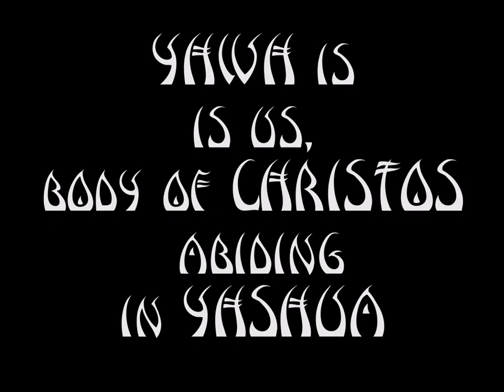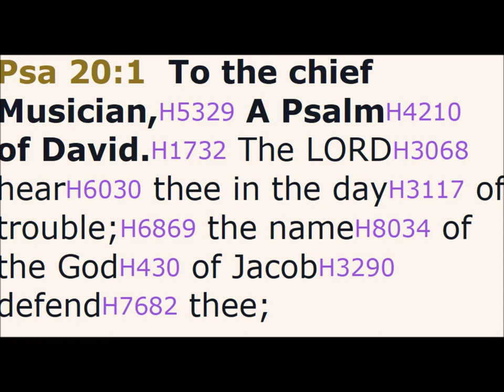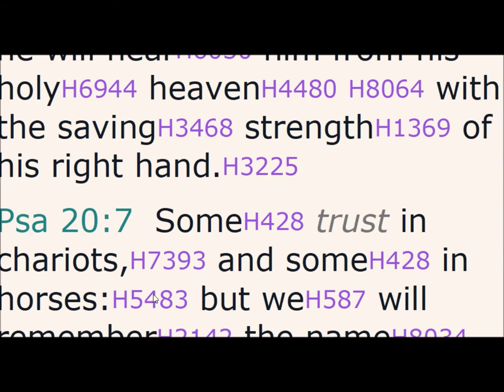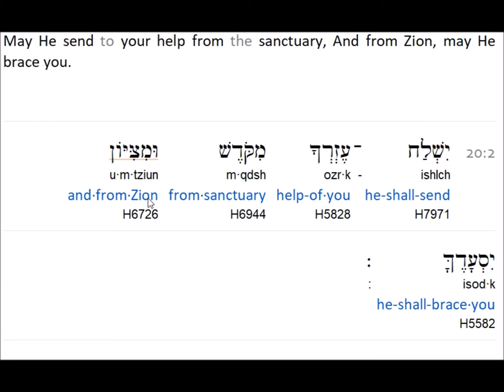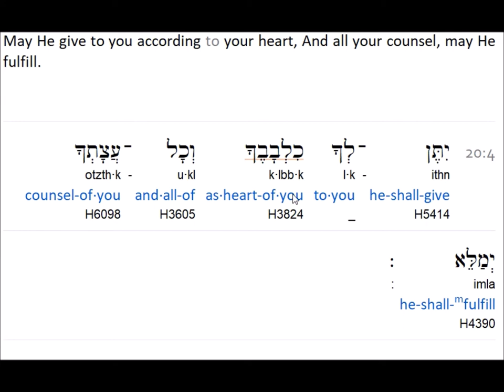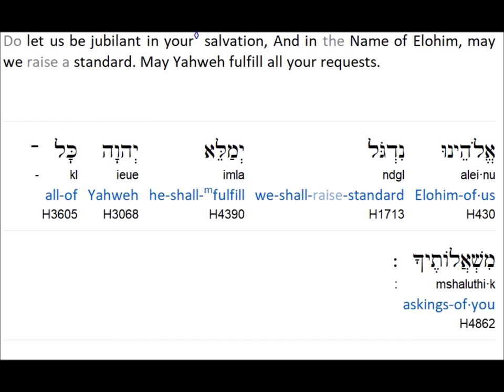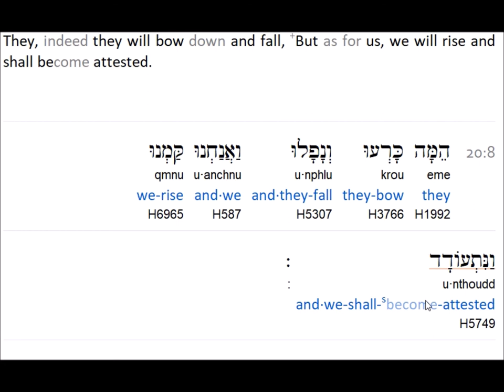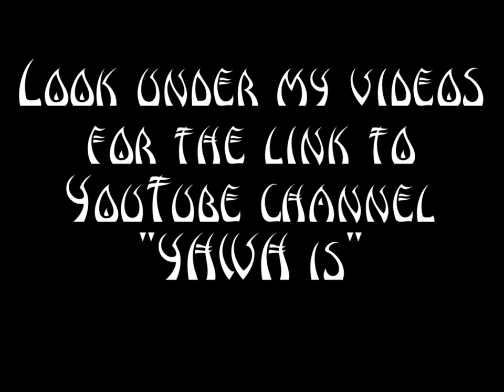Psalm 20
("like" and leave a comment )

Hidden Mountain